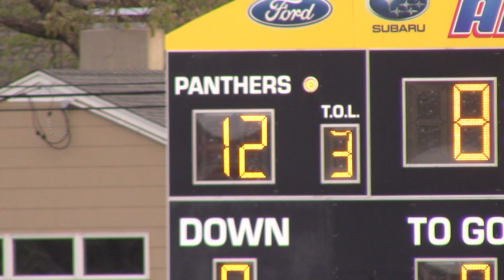2018 05 04 point girls lax highlights